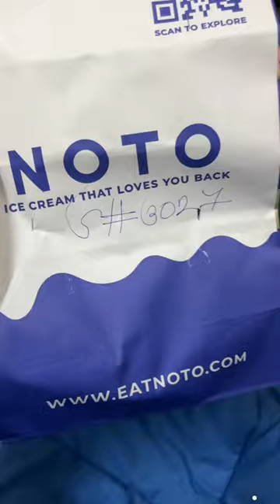What HR eats in a day-Noto Icecream|ENSO Pizza